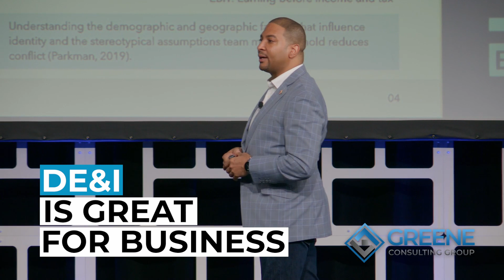J Israel Greene -Int'l Keynote Speaker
J Israel Greene Keynote Speaker- Diversity, Equity, Inclusion, & Leadership Expert.